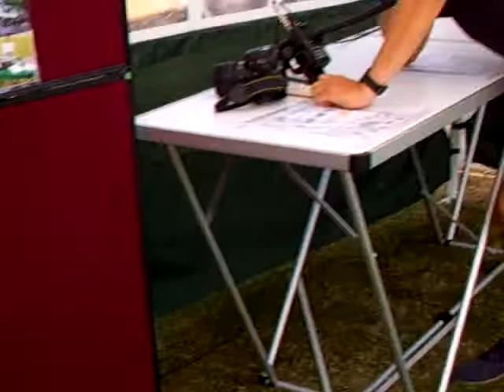Tennyson show10.ASF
Tennyson show getting everything ready the day before